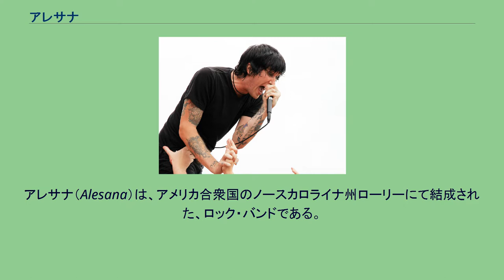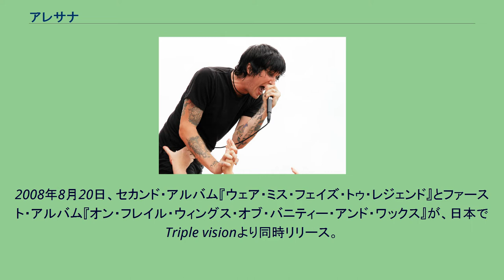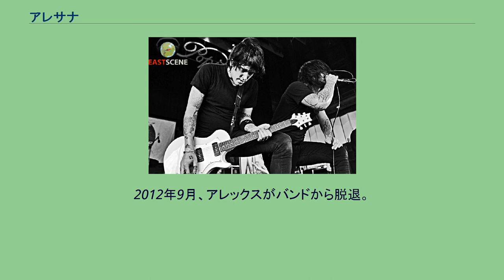アレサナ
アレサナ（Alesana）は、アメリカ合衆国のノースカロライナ州ローリーにて結成された、ロック・バンドである。
ハードコアにポップを融合させた、独自のポスト・ハードコア・サウンド（アメリカでは「ロールコア」＝「ロックンロール＋ハードコア」と呼称されることもある）で瞬く間に全米で話題になった。
ショーン・ミルク （ワープドツアー2010より） 2004年10月、ローリーにて結成。
バンド名は地元のアリシーナ通り (Aliceanna St.) からとり、アレサナとなる。
それからライブ活動を行っていくうちに、瞬く間に地元で話題になり、2005年になってインディーズ・レーベルの「Tragic Hero Records」と契約を結ぶことに成功。
そしてファーストEP『Try this with your eyes closed』をリリースした後、2006年6月6日にファースト・アルバム『オン・フレイル・ウィングス・オブ・バニティー・アンド・ワックス』をリリースする。
2006年末になると、大手インディーズレーベルのフィアレス・レコードへ移籍し、2007年3月20日にファースト・アルバム『オン・フレイル・ウィングス・オブ・バニティー・アンド・ワックス』に新曲を加えた再発盤を発表。
それから1年後、「ヴァンズ・ワープド・ツアー 2008」にてツアーを行っている最中に、ベーシストのシェーン・クランプが一時脱退したため、その穴埋めをジェイク・キャンベルが行うことになる。
ジェイクは仮のメンバーだったが、突如ギタリストのアダム・ファーガソンが脱退したことを受けて、ジェイクを正式なギタリストとして迎えることとなった。
2008年6月3日には、セカンド・アルバム『ウェア・ミス・フェイズ・トゥ・レジェンド』をリリース。
全米アルバムチャートにて初登場96位を記録している。
2008年8月20日、セカンド・アルバム『ウェア・ミス・フェイズ・トゥ・レジェンド』とファースト・アルバム『オン・フレイル・ウィングス・オブ・バニティー・アンド・ワックス』が、日本でTriple visionより同時リリース。
2010年1月26日には、サード・アルバム『ジ・エンプティネス』をリリースし、全米アルバムチャートにて最高68位を記録した。
ちなみに、このアルバムは、ある一つの物語をテーマにしたコンセプトアルバムになっている。
その後、「ワープド・ツアー2010」に出演が決まったが、その直前にジェイクが正式にバンドから脱退。
後任ギタリストとしてアレックスを迎えられている。
2010年10月になると、彼等は全米最大級のインディーズ・レーベルであるエピタフ・レコードへの移籍を発表。
次回作からは、ここからのリリースとなる。
2011年10月18日、アルバム『ア・プレイス・ホエア・ザ・サン・イズ・サイレント』がリリースされた。
2012年9月、アレックスがバンドから脱退。
その後、ジェイクが、再びバンドに加わることが正式に発表された。